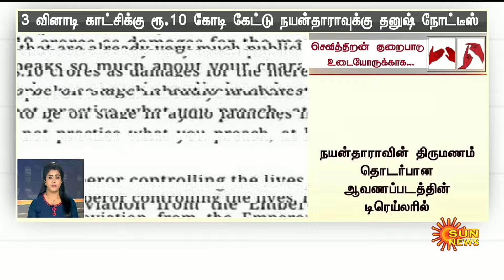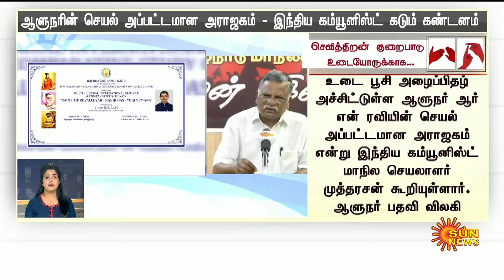தற்போதைய நேரத்தின் முக்கிய செய்திகள் | 16.11.2024 | Deaf And Dumb News